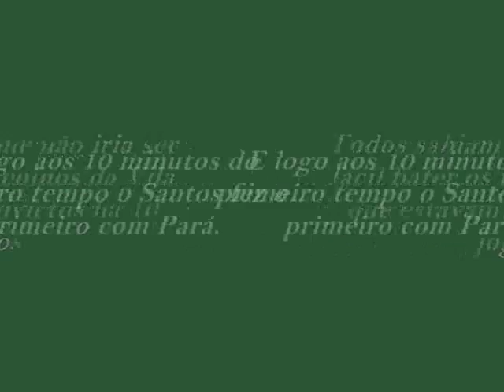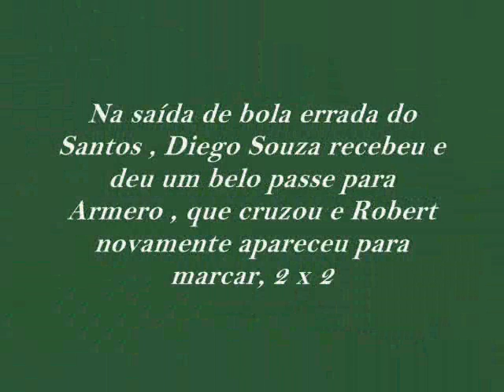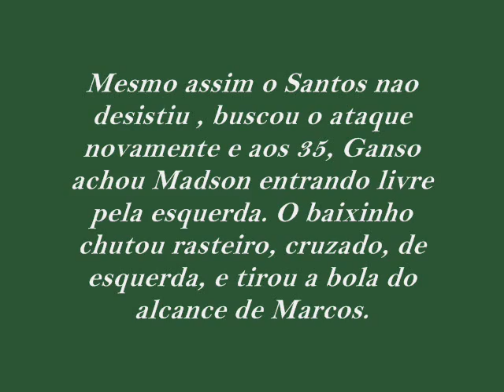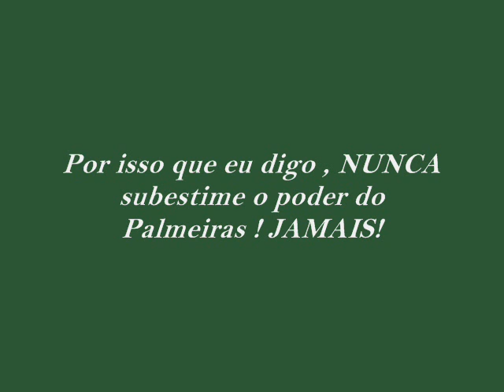Campeonato Paulista 2010 - Santos x Palmeiras